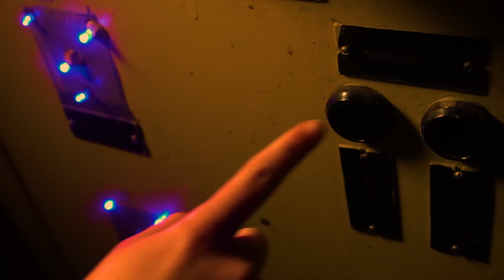Анонс 7 чудес